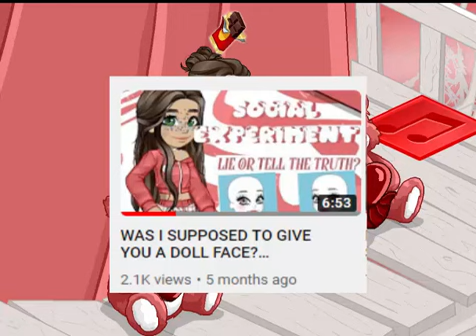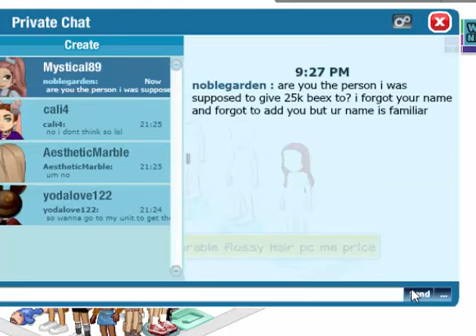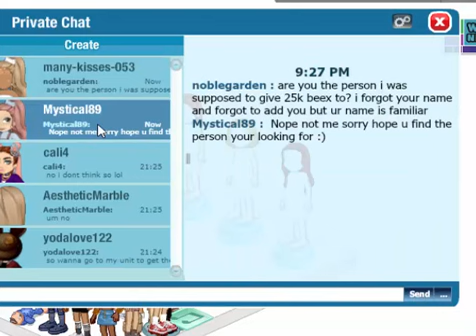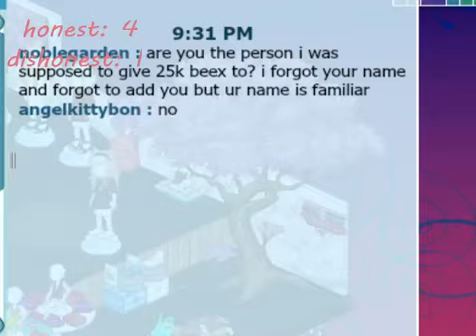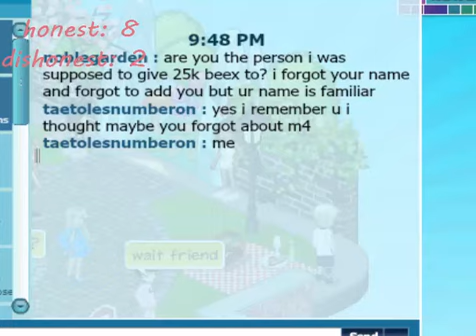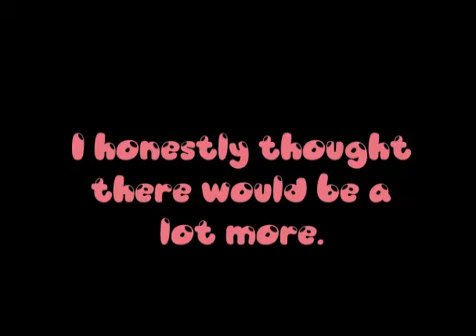WAS I SUPPOSED TO GIVE YOU 25k BEEX? |Woozworld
★彡 ᴛʜᴀɴᴋs ғᴏʀ ᴡᴀᴛᴄʜɪɴɢ! 彡★